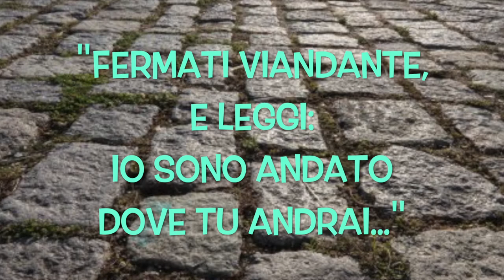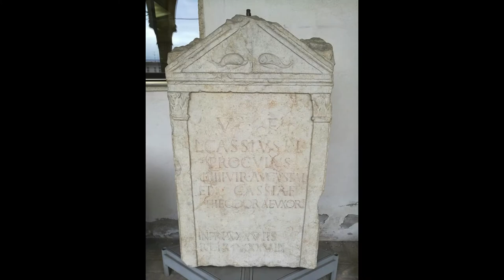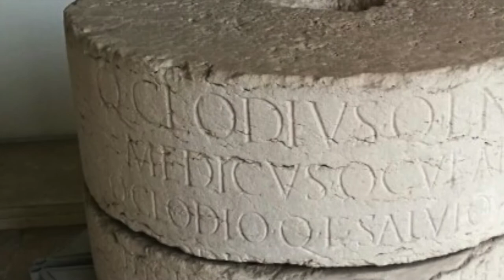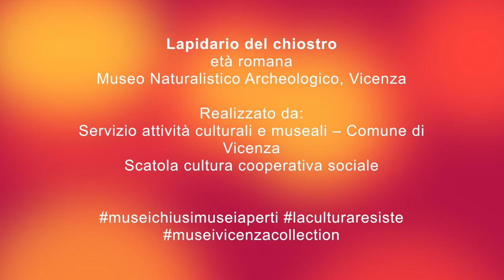museivicenzacollection 18: il Lapidario romano nel chiostro di Santa Corona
In questo video scopriremo tutti i segreti delle lapidi romane esposte nel chiostro del Museo Naturalistico Archeologico.

Il video è stato realizzato dal Servizio attività culturali e museali del Comune di Vicenza in collaborazione con Scatola Cultura cooperativa sociale.